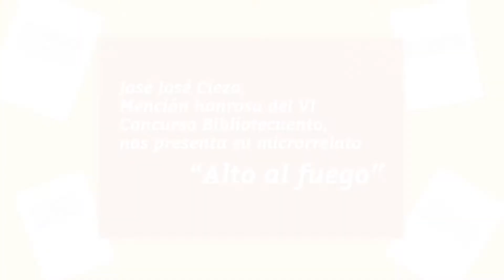José José Cieza, mención honrosa del VI Concurso Bibliotecuento: "Alto al fuego"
José José Cieza, mención honrosa del VI Concurso Bibliotecuento, nos lee y comenta su microrrelato "Alto al fuego".